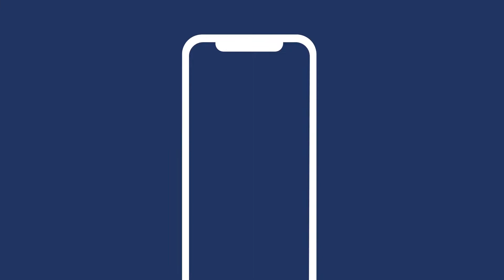Qu'est-ce que le phishing ? - Phished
Phished innove en proposant des solutions intelligentes de sensibilisation à la cybercriminalité.

Nous proposons aux organisations le logiciel de formation le plus complet et le plus intelligent, afin de contribuer de manière optimale à rendre Internet plus sûr. En associant notre solution entièrement automatisée à des imitations personnalisées et réalistes de cyberattaques, Phished apprend aux employés à faire face efficacement aux véritables dangers en ligne. Notre ambition est d’être le partenaire le plus fiable : pour les entreprises envers leurs employés et pour les employés dans leur environnement domestique.

En trois ans, nous avons réussi à hameçonner, et à former des centaines de milliers d’utilisateurs des quatre coins du monde.

Intéressé par ce que nous faisons, veuillez faire un essai ou simplement une question à laquelle il faut répondre ? Contactez-nous dès aujourd'hui